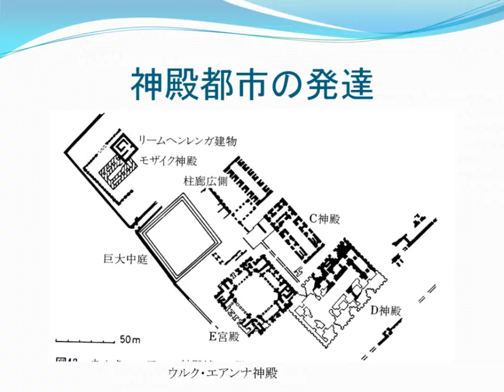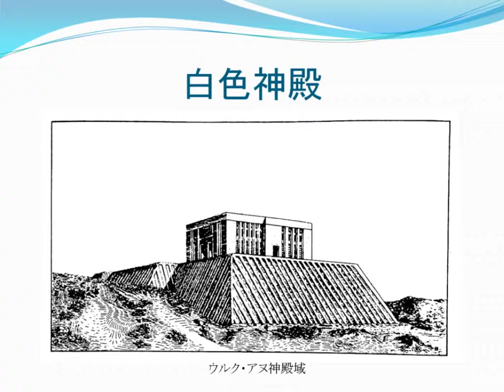神殿都市の発達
大津忠彦, 常木晃, 西秋良宏.　“第５章　最古の都市文明”.　西アジアの考古学.　同成社,　1997, p.111.
Nissen, H. J. The early history of the ancient Near East, 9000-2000b.c.. The Univercity of Chicago Press, 1987.